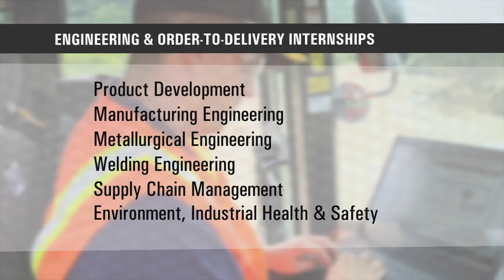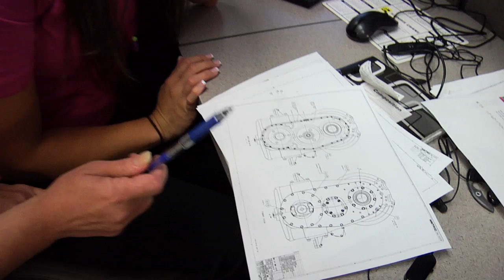Caterpillar Internship Success Stories | Interns Now Employees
Josh and Mallory, two former interns and now Caterpillar employees, talk about their unique internship experiences within engineering and order-to-delivery.